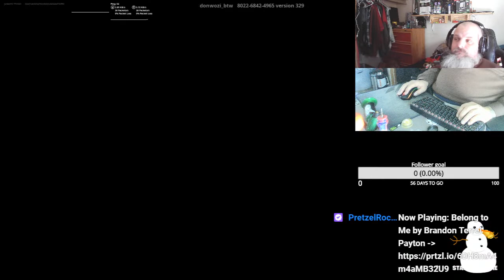Fortnite, monarch skin edit practice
Changed out keycaps on the keyboard for crystal crowns.  Fortnite gameplay with a old guy, white beard.

Music in the background will be from pretzel app, free to streamlabs prime members.   A NON DMCA music source.  I'm streaming to three platforms at once again, for now it appears they fixed the bugs.

Again this is NON DMCA music from Pretzel app.  Please don't strike my channel.